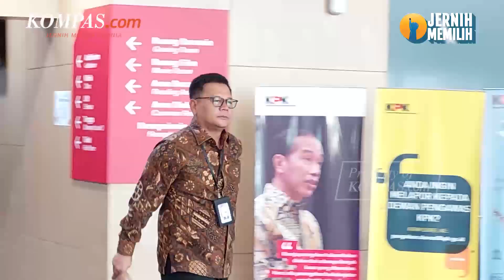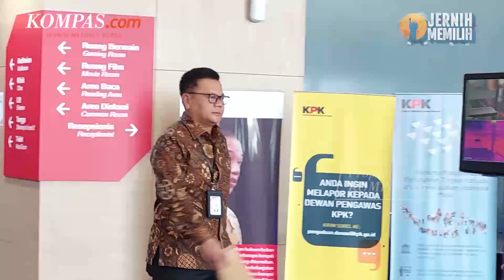KPK Tepis Isu Mogok Kerja Penyidik Usai Endar Priantoro Diberhentikan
Komisi Pemberantasan Korupsi (KPK) membantah isu mogok kerja sejumlah penyidik KPK. Isu ini mencuat setelah Brigjen Pol Endar Priantoro dicopot dari jabatannya sebagai Direktur Penyelidikan di lembaga anti rasuah itu.

Pelaksana Tugas (Plt) Deputi Penindakan dan Eksekusi KPK Asep Guntur Rahayu menegaskan dalam penanganan perkara, Polri dan KPK saling menguatkan. Dia lantas mencontohkan operasi tangkap tangan (OTT) Bupati Kepulauan Meranti Muhammad Adil yang dilakukan pada Jumat (7/4/2023).

"Karena saya monitor langsung, setelah diamankan para tersangka ini kemudian di satu pulau. Itu di situ ada pemerintahan kabupaten, kemudian tentunya ada Polres. Nah, ini dibawa ke Polres, ini bentuk dari sinergitas di situ," kata Asep.

Penulis: Dian Erika Nugraheny
Penulis Naskah: Michaela Winda Saputra
Narator: Michaela Winda Saputra
Video Jurnalis: TAL, HAM, NIS, DEW
Video Editor: Michaela Winda Saputra
Produser: Adesari Aviningtyas